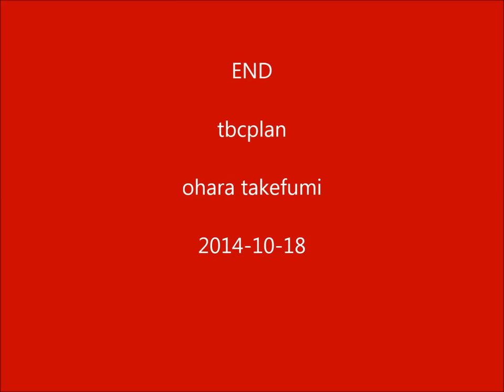浮世絵動画02 ukiyoe animation 葛飾北斎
富嶽三十六景動画編　全１巻 (36+10=46seans)  関連